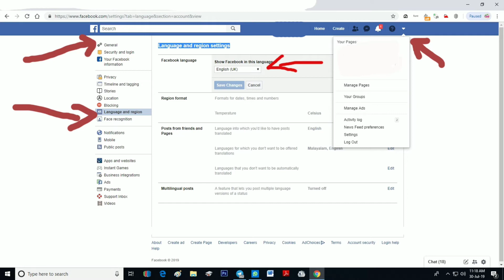HOW TO CHANGE FACEBOOK LANGUAGE TO MALAYALAM, HINDI OR ANY LANGUAGE